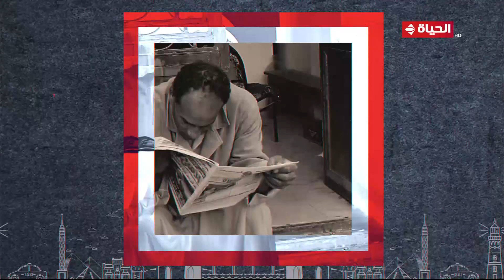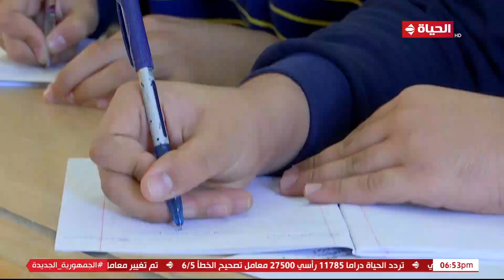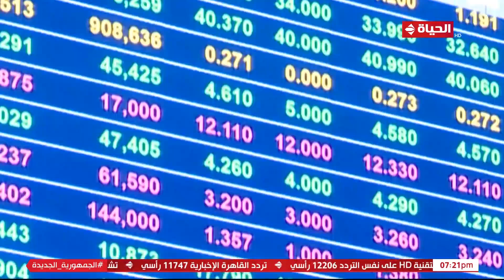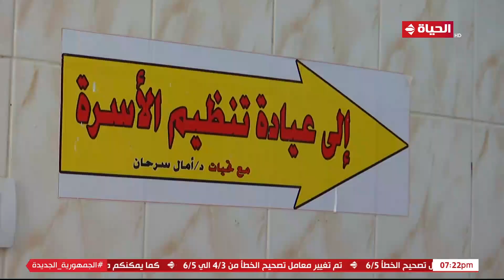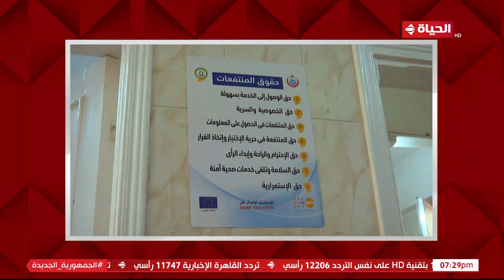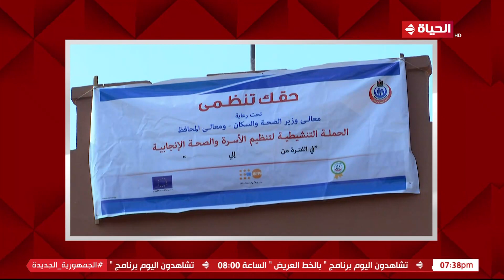بصراحة | رانيا هاشم | 9 يونيو 2023 - الحلقة كاملة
"برنامج بصراحة
برنامج من تقديم الاعلامية رانيا هاشم ويعتبر البرنامج حلقة وصل بين المواطن والمسؤول بشأن عددا من القضايا الساخنة التعليمية والصحية وغيرها التي تشعل الرأى العام في كل محافظات مصر، ويعرض يوم الجمعة في الساعة السابعة مساء.